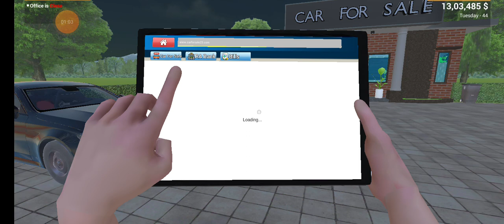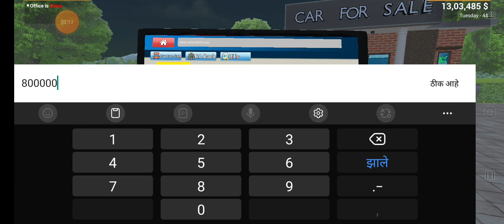car for sale simulator game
car for sale simulator game shortgame shortsviral car for sale simulator game shortgame shortsviral. car for sale simulator game